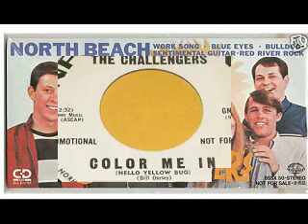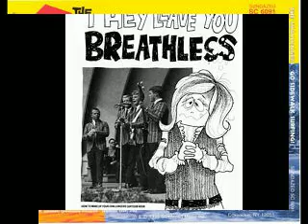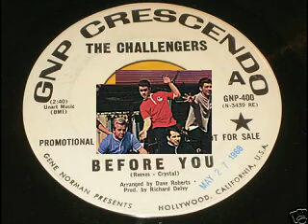The Challengers - Asphalt Spinner(Ross At Sunset)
This is the Second Track On The Album : Go SideWalk Surfing ! (by The Challengers)